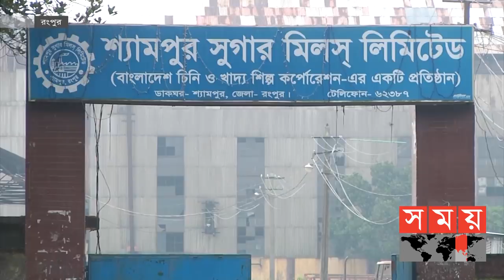বন্ধের পথে শ্যামপুর সুগার মিল ! | Shyampur Sugar Mill | Rangpur News | Business News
চিনি উৎপাদনের সঙ্গে জড়িত শ্রমিকদের দাবি,আখের দাম ও মজুরীসহ আনুসাঙ্গিক ব্যয় ধরে এক কেজি চিনি তৈরিতে খরচ ৮০ টাকার বেশি নয়। কিন্তু মিলের বিগত দিনের ঋণ, ঋণের সুদ, পরিচালন ব্যয়সহ ৫৫ বছরের দায়-দেনা হিসাব করে উৎপাদন ব্যয় ২শ টাকার বেশি দেখানোকে যুক্তিযুক্ত মনে করেন না তারা। মিলের আধুনিকায়ণ না হওয়া ও আখের জাত উন্নয়ন না হওয়াকেও এই পরিস্থিতির জন্য দুষছেন সংশ্লিষ্টরা।